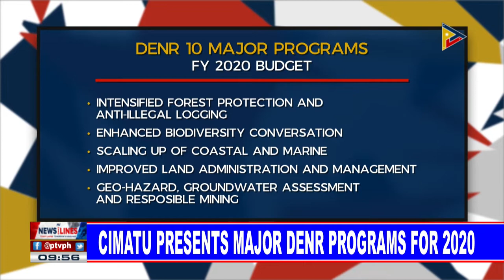Cimatu presents major DENR programs for 2020